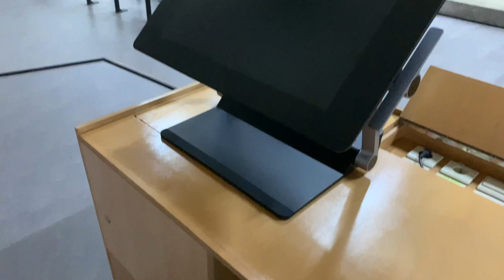Projet VLOG 1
Vidéo numéro 1 réalisée dans le cadre de l'atelier de compétence "VLOG" au sein de HEC Liège ; celle-ci a pour but de se familiariser avec le montage vidéo.